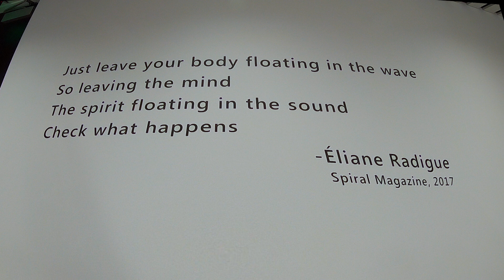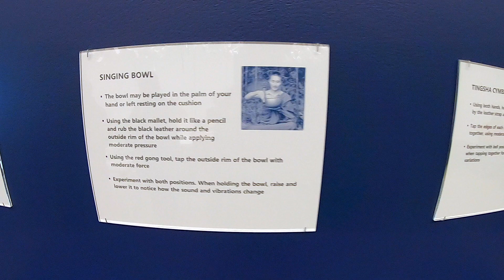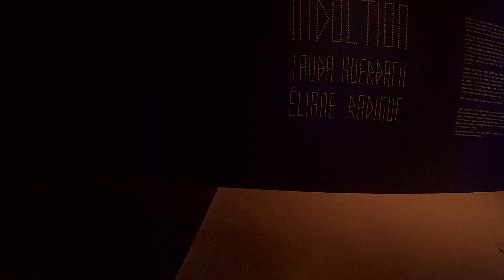The Museum of Contemporary Art Walking Tour| MOCA | Things to do in Cleveland | Singing Bowl Demo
My trip to MOCA happened earlier this year during the month of June 2018. As soon as I entered the museum, I was welcomed by their staff and I was given a brief introduction to the museum. Then, I started to explore the museum on my own. As a sound engineer, I had a lot of fun using the Moog Mother-32, semi-modular analog synthesizer, and trying out Tibetan Hand Bell, Singing Bowl, Tingsha Cymbals, Conch Shell. New York-based artist Tauba Auerbach's paintings and glass sculpture were exhibited during my visit. The museum introduces new exhibitions three times a year. The whole museum can be covered under 30-45 minutes. It's a small and beautiful museum with two floors of exhibits. It's a fun activity to do in Cleveland.

Filmed entirely on GoPro Hero 6 Black

Music
DJ Quads - It's Near